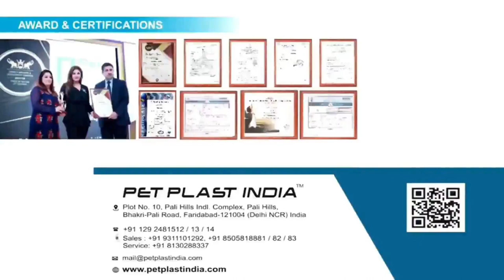Country Liquor Bottling Plant / Liquor Bottling Plant / Liquor Bottling Machine / Country Liquor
Very Less Power , Less Maintenance , High Production and Less Labor Machine 6000BPH or 100000 Per Day Production , PET PLAST INDIA SERVO Based High Speed Automatic PET Blowing Machine with Lowest Running Cost, Less Than 10 Paise Blowing Cost, Easy To Operate, Less Maintenance, Less Air Consumption, Highly Efficient, Very High Production Most Economic High return, Industry 4.0 Ready, Remote Diagnosis, Predictive Maintenance, Auto Fault Detection, Suitable for Liquor, Water, Soft Drink, Oil Industry. Less Air required SERVO Technology.